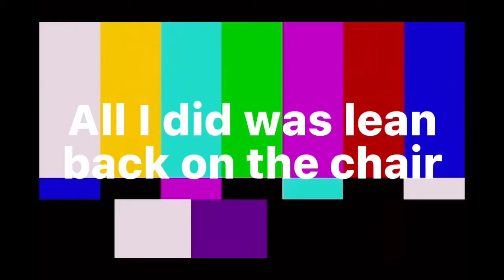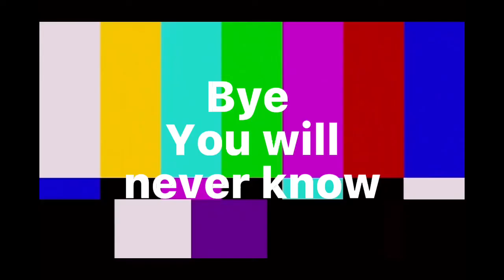Q&A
Let’s chat answering juicy questions